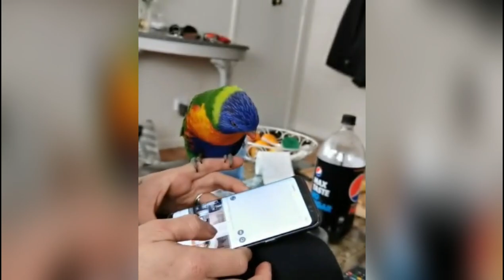Cutest animals in The world 🌎 | Supper funniest pets | Animal Planet Ever #10